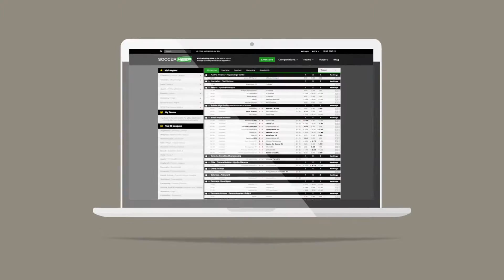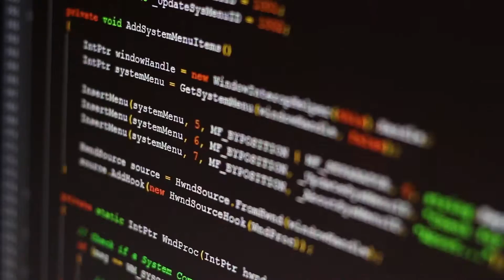Soccerkeep.com on TALK BUSINESS 360 TV